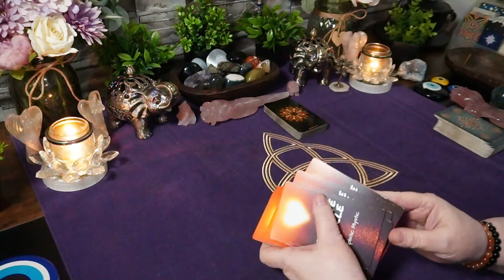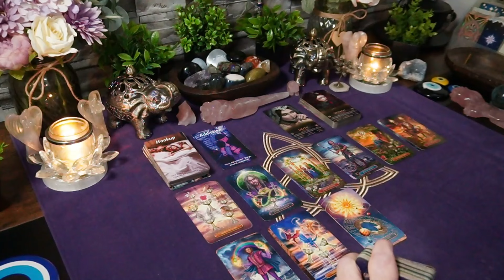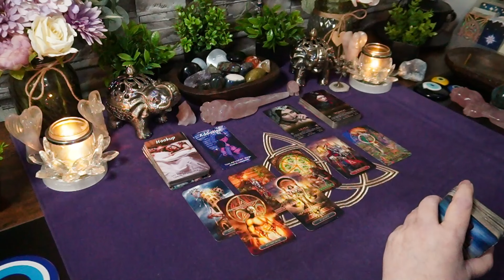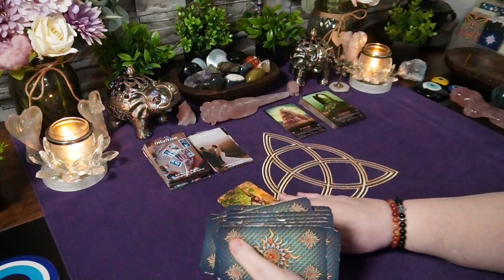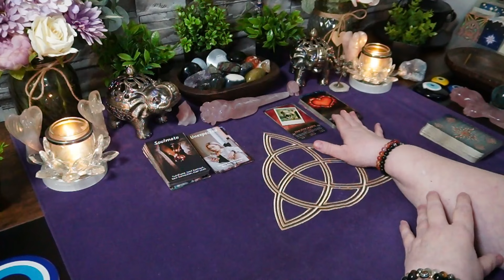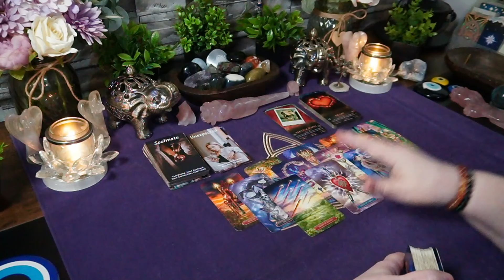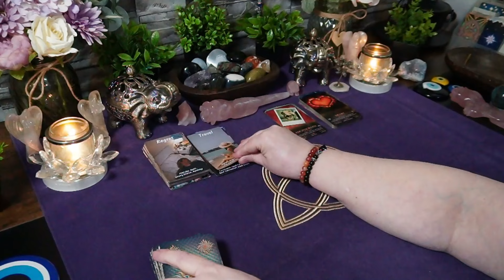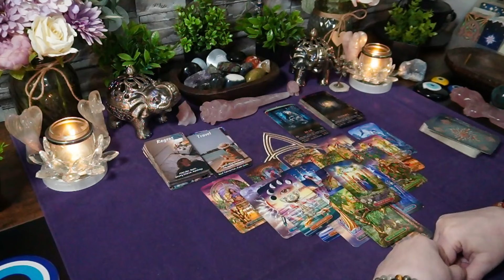CANCER🦀💖 When One Door Closes Another One Opens Up To A Whole New World Of Possibilities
👉Purchase Extendeds on GumRoad!